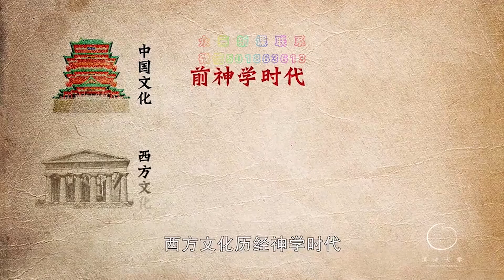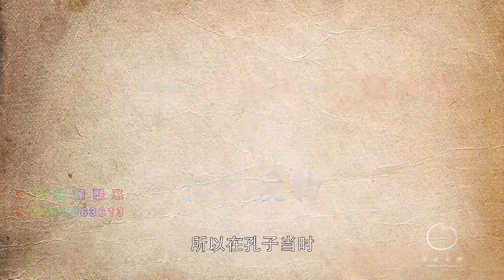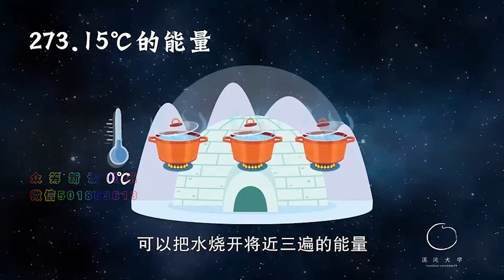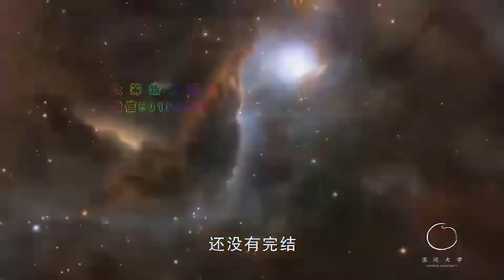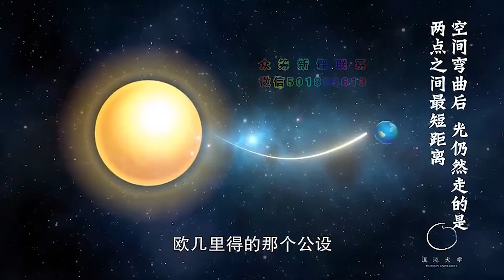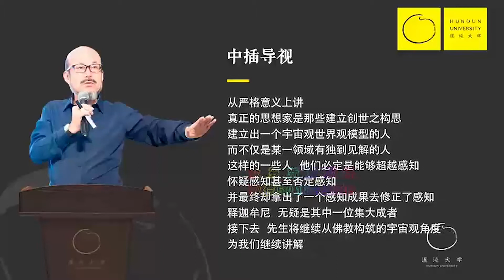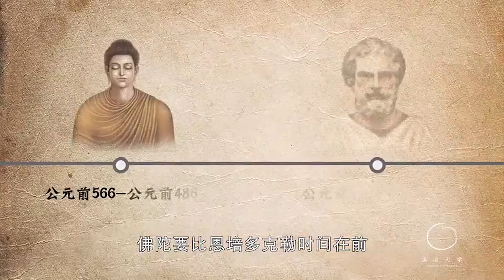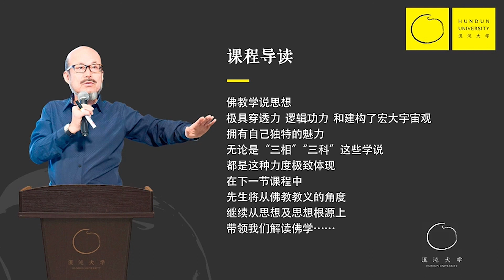第114集：佛教宗旨之思想模型探討【第10模塊：佛教宗旨及其文化影響】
🔴注意：勿添加任何微信！！🔴🔴注意：勿添加任何微信！！🔴

【佛教宗旨及其文化影響】

▷本集導讀
“思想家”
人類發展進程中的指引者
人類文明的瑰寶
那麼   什麼樣的人   才算是思想家？
他們的核心能力又是什麼？

佛教是外來文化，
它對中國的整個社會文化精神體系侵染極深。
佛教是代表印度農耕文明的另一種形態進入中國

它以慢慢流淌、層層滲透的方式，對中國固有農耕文明加以強化、補充、相互融合貫通。
以至於形成中國國學文化儒釋道三足鼎立之一足。

佛教進入中國沒有構成社會轉型，它反而構成中國固有文明形態的深化。

東西方文明最具有兩極性，中國東亞文明是人類農業文明最精緻的一個典範。
環地中海地區以古希臘爲代表，是原始早期工商業文明的一個極性、典型和極點。

那麼，印度古文明就是人類僅有的第三級文明。
它的極性表達爲東西方文明的遠古交融系統，這是理解印度文明的一個重要關鍵點。